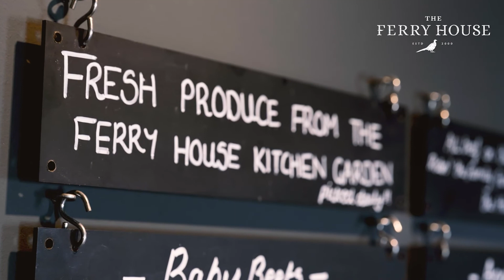Luxury, country bed & breakfast breaks at The Ferry House restaurant with rooms in Kent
Just 60 minutes from London, the little hamlet of Harty might just be Kent's best kept secret for a hideaway B&B escape. It's here that you'll find The Ferry House, with 11 individually-styled ensuite bed & breakfast rooms. Why not come and take a look..?

With laidback rustic charm and more than a touch of 'luxe', if you're after some much needed R&R you need look no further. Ultra-comfy and stylish B&B rooms boast a long list of luxuries, including Nespresso coffee machines and our award-winning breakfast. Choose from five 'Waterside' rooms above the 16th century Ferry House, or six luxury 'Coach House' bedrooms.

Savour the simple things in our blissful waterside country location beside the Swale river estuary. It's a feast for the eyes as well as the palate, as you dine on the most local of produce in our AA Rosette restaurant. Our family-farmed beef, homegrown kitchen garden produce and the the game from the Harty Estate make for a fresh and seasonal menu - one that's won the 'Taste of Kent' awards not once, but twice.

With Treatment Rooms for a bit of well-deserved pampering, there's everything you need here for a romantic B&B escape or a 'back to nature' break. Flanked by two wetland bird reserves, The Ferry House B&B rooms are set amid a unique and stunning landscape, criss-crossed with fleet waters and surrounded by rolling countryside and Kent's Isle of Sheppey Blue Flag beaches. It's the perfect place to press pause on life, reconnect with loved ones and enjoy life's simple pleasures.